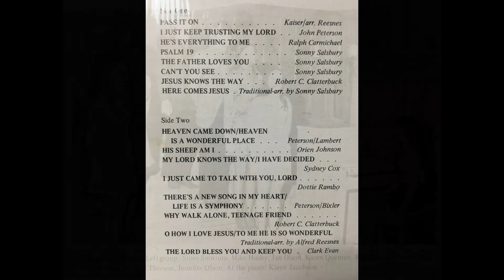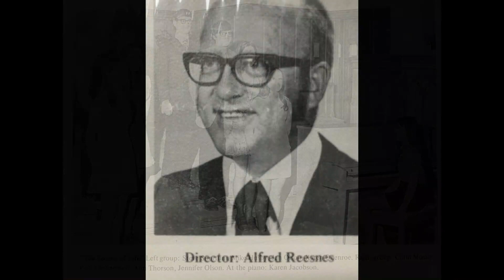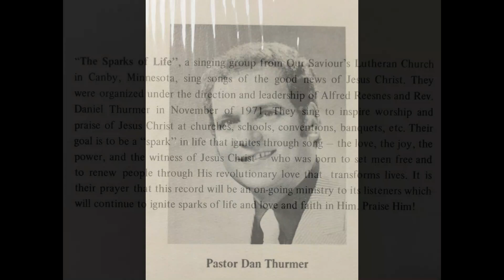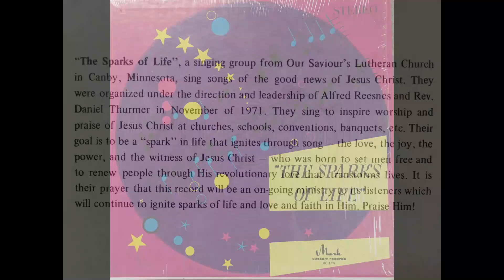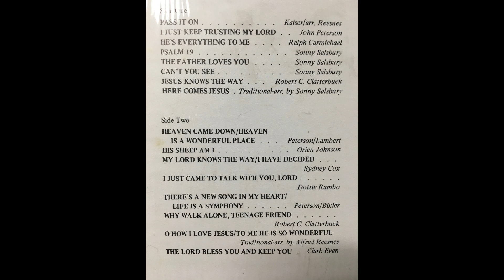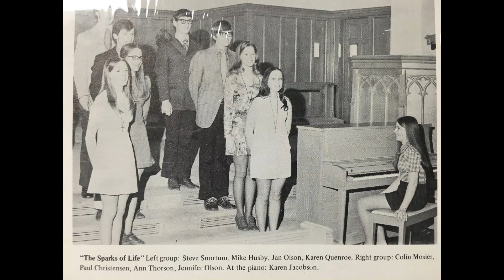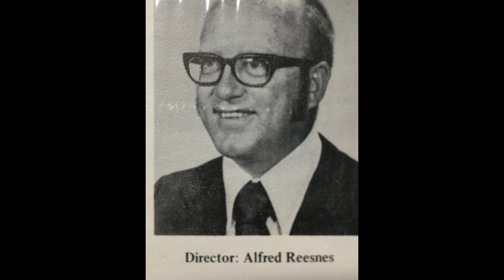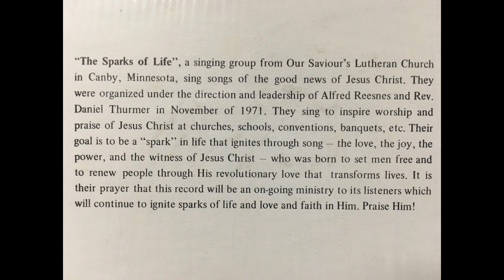1971 Our Saviour's Lutheran Church, Canby, Minnesota "The Sparks of Life" Vocal Group Album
"The Sparks of Life" are: Steve Snortum, Mike Husby, Jan Olson, Karen Quenroe, Colin Mosier, Paul Christensen, Ann Thorson, Jennifer Olson, and pianist Karen Jacobson.

From the album jacket:

"The Sparks of Life", a singing group from Our Saviour's Lutheran Church in Canby, Minnesota, sing songs of the good news of Jesus Christ. They were organized under the direction and leadership of Alfred Reesnes and Rev. Daniel Thurmer in November of 1971.

They sing to inspire worship and praise of Jesus Christ at churches, schools, conventions, banquets, etc. Their goal is to be a "spark" in life that ignites through song - the love , the joy, the power, and the witness of Jesus Christ - who was born to set men free and to renew people through His revolutionary love that transforms lives.

It is their prayer that this record will be an on-going ministry to its listeners which will continue to ignite sparks of life and love and faith in Him. Praise Him!

Track Listing:

Side One:
1. Pass It On
2. I Just Keep Trusting My Lord
3. He's Everything To Me
4. Psalm 19
5. The Father Loves You
6. Can't You See
7. Jesus Knows The Way
8. Here Comes Jesus

Side Two:
1. Heaven Came Down/Heaven Is A Wonderful Place
2. His Shep I Am
3. My Lord Knows The Way/I Have Decided
4. I Just Came To Talk With You, Lord
5. There's A Song In My Heart/Life Is A Symphony
6. Why Walk Alone, Teenage Friend
7. O How I Love Jesus/To Me He Is So Wonderful
8. The Lord Bless You And Keep You